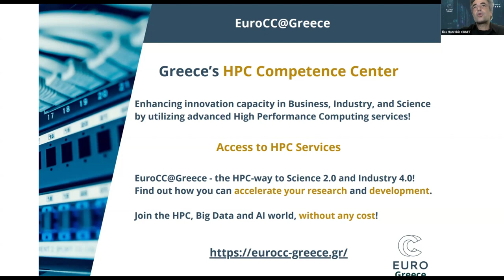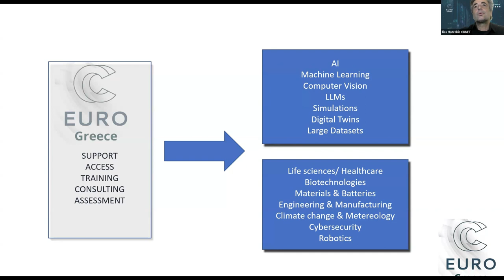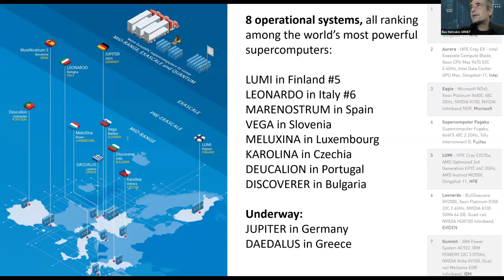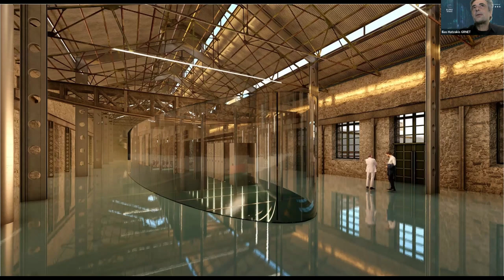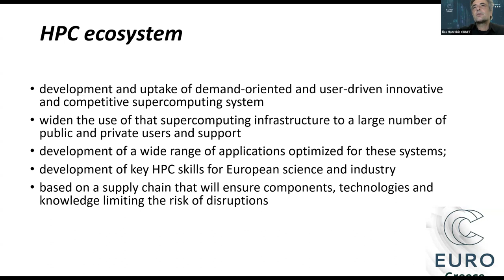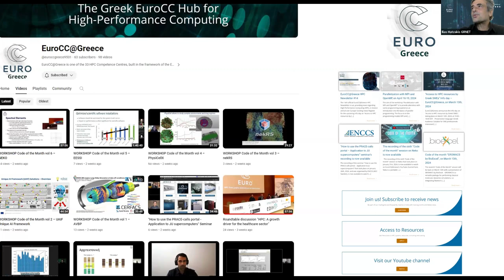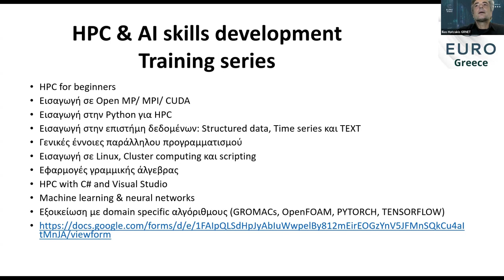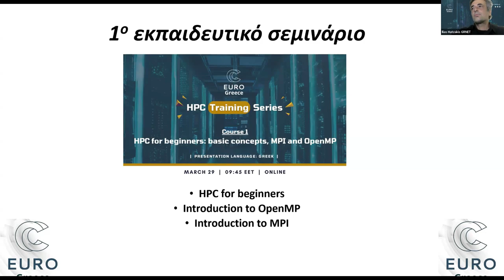1. Introduction to EuroCC & Training Events - Ilias Hatzakis, GRNET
EuroCC@HPCGreece Training Series - Course 1 "HPC for beginners: basic concepts, MPI and OpenMP"